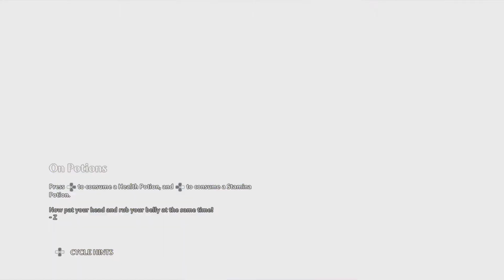OUR FIRST BOSS!!!/Immortals Fenyx Rising [Full Game] Part 8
Immortals Fenyx Rising (originally known as Gods and Monsters) is an action-adventure video game developed by Ubisoft Quebec and published by Ubisoft. The game was released for Amazon Luna, Windows, Nintendo Switch, PlayStation 4, PlayStation 5, Stadia, Xbox One and Xbox Series X and S on December 3, 2020.

The story is told in narration by the gods Prometheus and Zeus, and tells the journey of Fenyx on her way to save her brother turned to stone, and become embroiled on the escape of the evil Typhon.